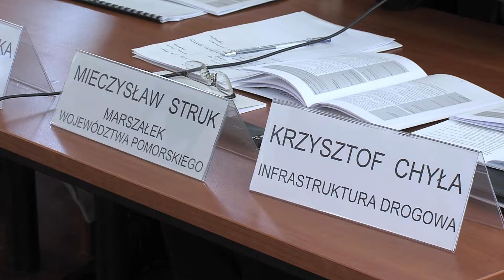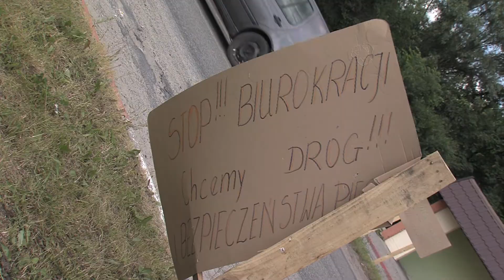Blokada drogi 229 Jabłowo-Lipinki